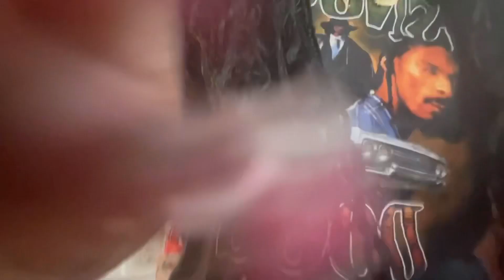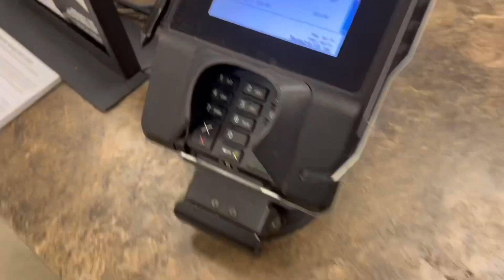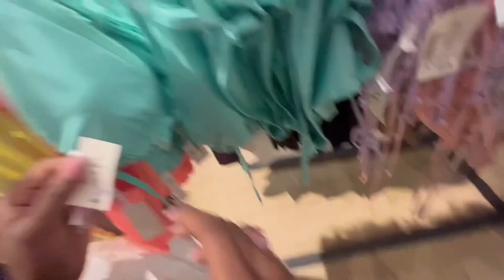GRWM FOR MY TRIP TO JAMAICA 🇯🇲🌴 | SHOPPING VLOG (MUST WATCH)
Hey it’s TreasureChantel follow me on all platforms @treaasureee._